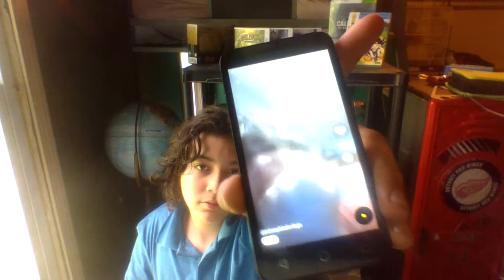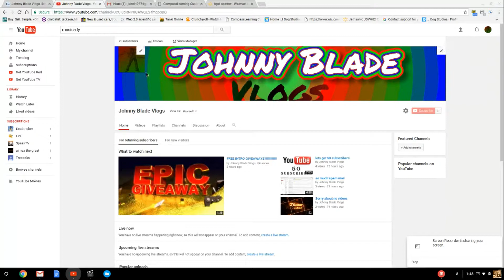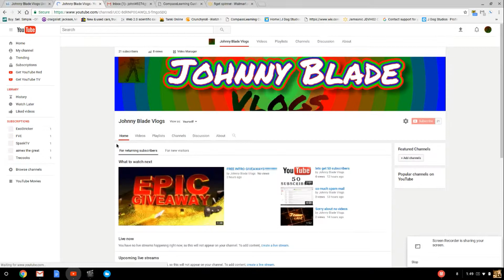time of the bladers